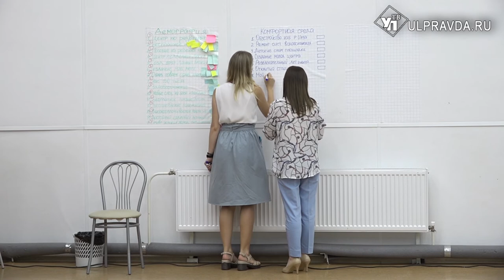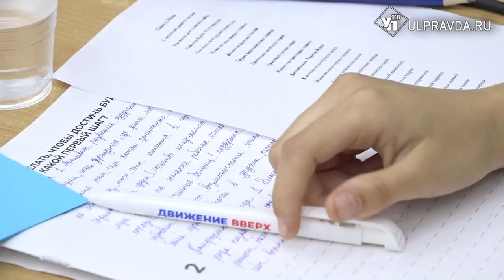Вернуть молодежь, построить мясокомбинат. Что хотят изменить инзенцы в своем районе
В Инзе прошла стратегическая сессия «Движение вверх». Ее участниками стали самые активные жители района разных возрастов и профессий.